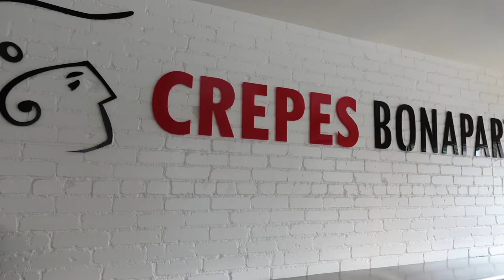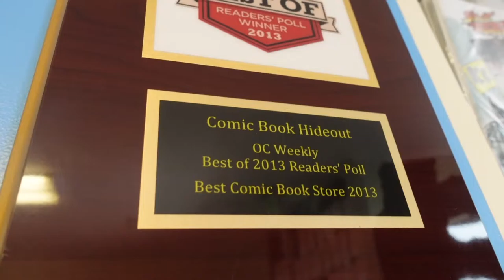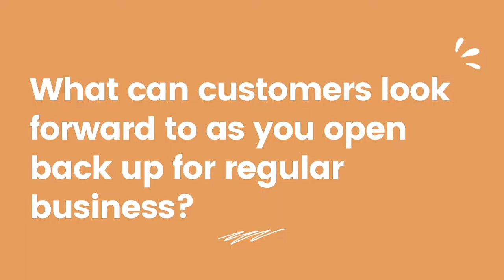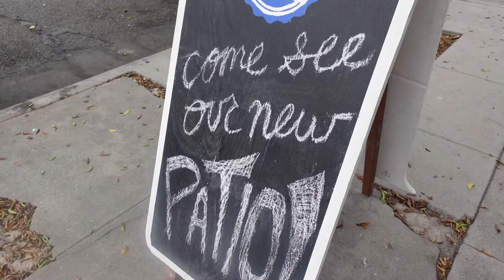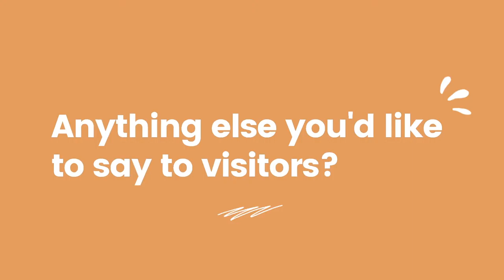Live Local Soco Special - Comic Book Hideout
Small contributions make big impacts! Live Local is a collaborative program supporting Fullerton businesses.

Soco Special highlights small businesses located in Fullerton's historic Soco district through a series of video guided walking tours. These tours encourage residents to get active while exploring neighborhood businesses!

Learn why Comic Book Hideout is unique, what to look forward to, who the shop pup is, and any incentives they are offering through June 30th.

Are you a business that would like to be included in an upcoming walk? Click the link below to find out what areas will be highlighted!

St. Jude Medical Center
North Orange County Chamber
Ting - Crazy Fast Fiber Internet
Move More Eat Healthy

This video was filmed and edited by our very own Parks & Recreation Specialist Leslie Morales.